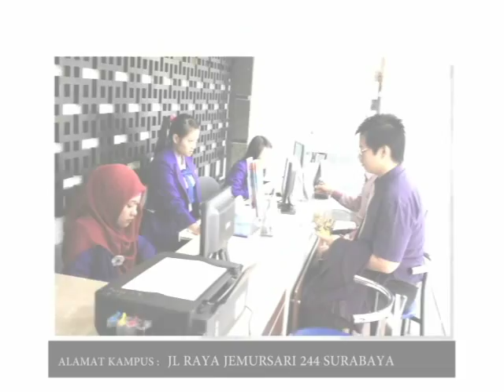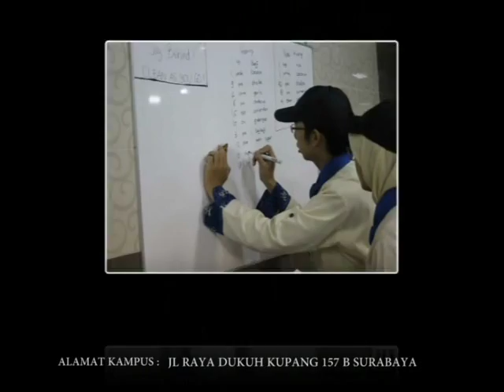Akpar Majapahit - Sekolah Program D3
AKPAR MAJAPAHIT

Culinary Academy @ Tristar Institute Batu
Tristar Institute Kota Wisata Batu adalah sekolah yang berkonsentrasi pada pembentukan seorang Chef yang hebat dalam bidang Kuliner, Patiseri, Perhotelan, Culinology, Teknologi Pangan dan Bisnis Kuliner. dengan pola belajar International yang unik dan menyenangkan.
Info Kuliah:
CULINARY & PATISSERIE SCHOOL @ BATU - MALANG. HP & WA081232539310. PIN BB: 5CD84671
Belajar, Bekerja, Berkarir, serta mampu menciptakan dan menjalankan usaha sendiri
merupakan tujuan dari Tristar Institute Batu sebagai salah satu Sekolah Kuliner & Perhotelan  Terkemuka dan Terbaik di Indonesia.
Teknik Pengajaran di Tristar Culinary Institute, lebih ditekankan kepada kegiatan praktek, yang lebih mengutamakan teknik pembuatan dan pengolahan Produk Makanan Standar Internasional.
Seluruh bahan praktek perkuliahan sudah disiapkan oleh pihak Tristar Institute sebagai pihak penyelenggara.
Selain Praktek Pembuatan Produk, di Tristar Institute Batu juga diajarkan Ilmu Perhotelan.
Pelajaran Teori, selain diajarkan di Kelas, juga di ajarkan di ruang ruang Simulasi, yang meliputi Simulasi Front Office, House Keeping, Restoran, Bartending, Laundry, dll.
Dengan didukung Fasilitas Kelas ber-AC, Dapur Lengkap Standar Hotel Bintang 5 dan Mesin Industri Makanan, Wi-Fi Zone, Meeting Room,  Food Truck, Asrama Mahasiswa, Spice Garden, Outdoor Garden yang Luas, dan Tenaga Pengajar yang Sudah Berpengalaman, diharapkan dapat membantu mahasiswa untuk dipersiapkan menjadi Tenaga-Tenaga Ahli dan Wira Usahawan yang Sukses di bidang Kuliner, Perhotelan, & Teknologi Pangan.
Pada Tahun Ketiga, Mahasiswa Tristar Institute Batu juga akan dilatih & dipersiapkan pendidikan & pelatihan Tristar Cruise. Persiapan Khusus untuk Bekerja di Kapal Pesiar & Bekerja di Luar Negeri. Dimana Keahlian Kuliner, Pastry dan Hospitality akan di tingkatkan lagi secara Kecepatan (Speed ) dan Mempergunakan Bahasa Inggris sbg pengantar Pembelajaran. Praktek Simulasi Fine Dining, Buffet, Catering, Banquet, dan MICE.
Para mahasiswa juga diwajibkan mengikuti kegiatan magang/On The Job Training selama enam(6) bulan di Hotel Bintang 4 atau 5, untuk menambah wawasan serta mengaplikasikan ketrampilan yang telah didapat selama belajar di Kampus. Selain Magang di Hotel, Mahasiswa juga akan dibina secara intensif Entrepreneurship selama 3 Bulan.
TRISTAR Culinary Institute memiliki program pendidikan:
 Program Keahlian Patiseri. Program Keahlian Kuliner. Program Keahlian Cruise D3 Perhotelan. S1 Teknologi Pangan S1 Bisnis Kuliner
Belajar Kuliner dan Perhotelan tidak sekedar mempelajari resep masakan dan mencobanya. Melihat banyaknya detail yang harus dipelajari, dan Tristar Institute memberikan kemudahan bagi Anda dalam mengeksplorasi dan mengekspresikan kreatifitas kuliner yang dimiliki. Jadi tunggu apalagi, Tristar Institute Batu  pilihan yang tepat untuk belajar menjadi Chef Pofesional yang memiliki Gelar Resmi Amd Par dan SE ataupun STP.
Info Kuliah di Kota Wisata Batu:
Kampus Batu : Jl. Bukit Berbunga No. 10 - 12
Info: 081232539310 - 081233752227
PIN BB:5CD84671 -2A1CE131 – 2B517ECB - 53B4EFD8